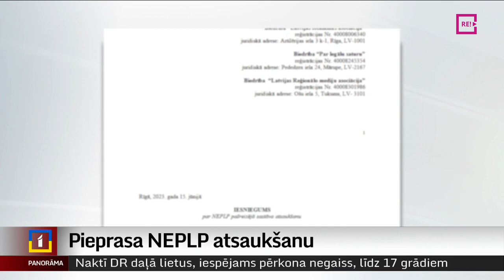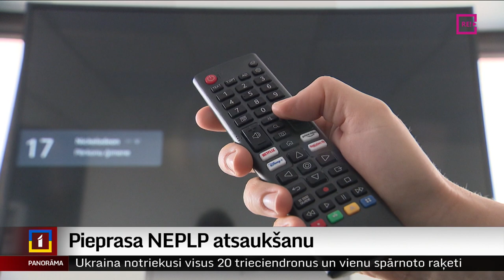Pieprasa NEPLP atsaukšanu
Nacionālā elektronisko plašsaziņas līdzekļu padome sistemātiski pārkāpj savas pilnvaras un ierobežo neatkarīgu mediju darbu Latvijā. Ar šādu pamatojumu septiņas ar mediju darbu saistītas organizācijas iesniegušas Saeimā iesniegumu, kurā aicina atsaukt  pašreizējo padomes sastāvu. Turpina Ģirts Zvirbulis.